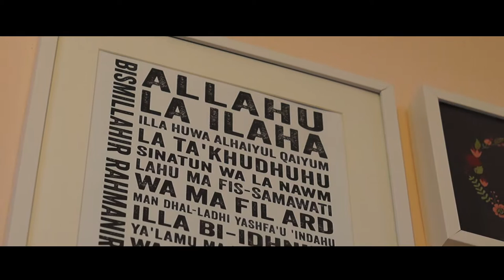Assyadika & Juraimi Wedding Film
Wedding film for Assyadika & Juraimi.